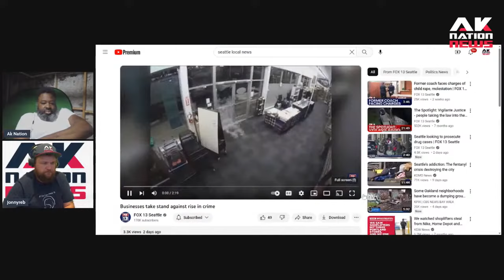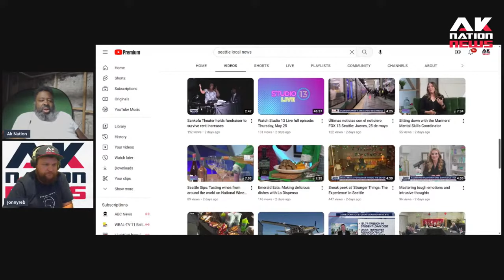Robbers use a white woman's boutique as an ATM machine.